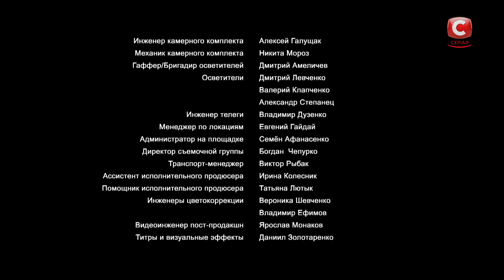РИНА ПОЖЕРТВОВАЛА ВСЕМ РАДИ МУЖА-ПРЕДАТЕЛЯ! Сериал Тень любви 1–2 серия | СТБ. Сериал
Рина узнает, что ее муж попадает в аварию вместе с любовницей, которой не удается выжить. Мужчина прикован к постели, а его внебрачный сын остается без матери. Теперь Рине придется переступить через гордость и попытаться поставить на ноги мужа и принять чужого ребенка.

Смотрите мелодраму Тень любви 1–2 серии на YouTube канале СТБ. Сериал! Жизнь Рины была похожа на сказку – по крайней мере ей самой так казалось. Десять лет счастливого брака с мужем Тимофеем, прекрасный сын и финансовая стабильность, которой завидовали многие подруги. Но оказалось, что вся жизнь Рины была иллюзией. В один вечер она узнает, что Тимофей ей изменял с самого первого дня их брака и даже умудрился лечь в постель с другой в день их с Риной свадьбы! Но это лишь первое потрясение в жизни главной героини сериала Тень любви.
Тимофей попадает в аварию вместе с любовницей Еленой. Мужчине удается выжить, а вот девушке не так повезло… Теперь Рина единственный человек, который может помочь мужчине, оказавшемуся прикованным к постели. Более того, у Елены и Тимофея остался сын Павлик, воспитание которого ложиться на Рину. Теперь хрупкой женщине нужно найти способ рассчитаться с долгами по фирме мужа, поставить на ноги Тимофея и принять чужого ребенка. Как со всеми этими трудностями справиться бедная Рина? Смотрите в мелодраме Тень любви 1–2 серии на YouTube канале СТБ. Сериал!

❤️ СТБ. Сериал ❤️

Здесь ты сможешь насладиться сериальными продуктами Телеканала СТБ.